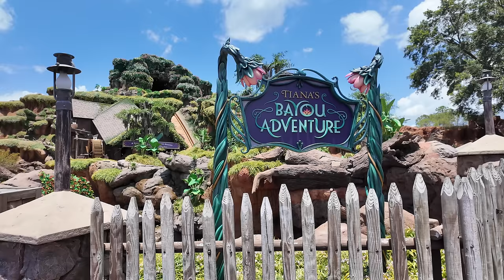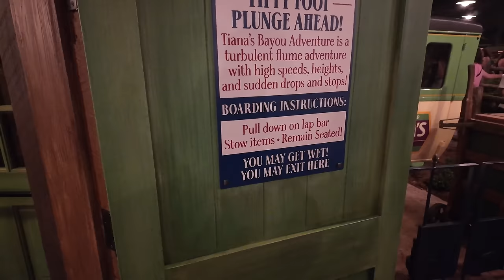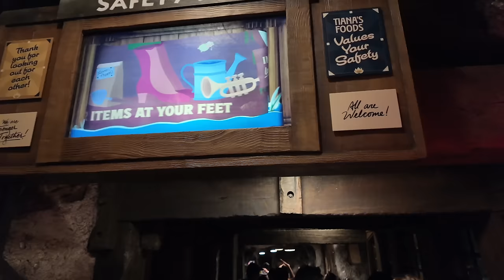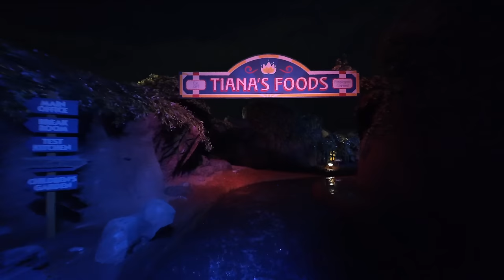Tiana's Bayou Adventure | Full Ride POV At Night During Fireworks & Review | Walt Disney World 2024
Hey friends! Today, we are riding Tiana’s Bayou Adventure for the first time, and I’m so excited to share my experiences with you. We were lucky enough to ride during the fireworks at night! Let me know what you guys think of the ride and I hope you enjoy the video!￼